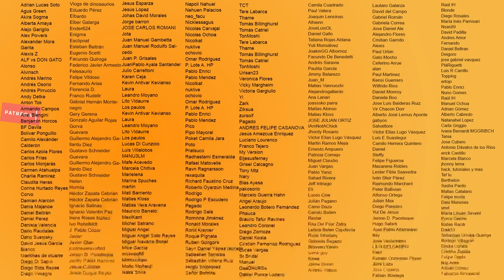Mortal Kombat, La Nueva Adaptación Del 2021